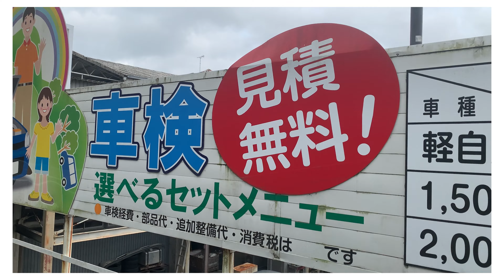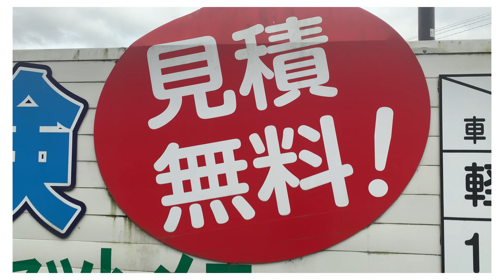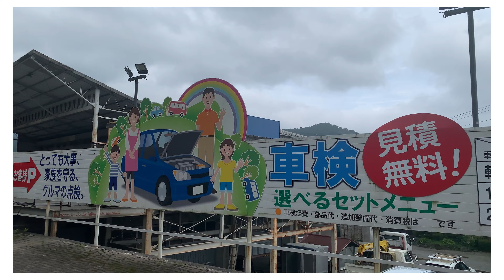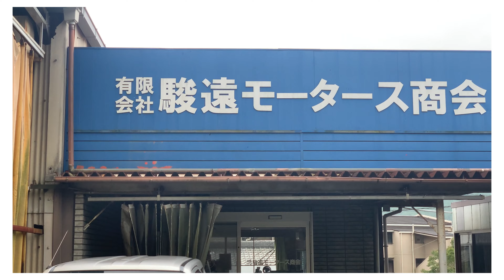Japanese may be impossible ★ Japanese has THREE alphabets!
Every man has his limitations